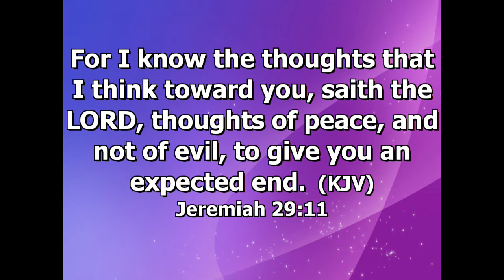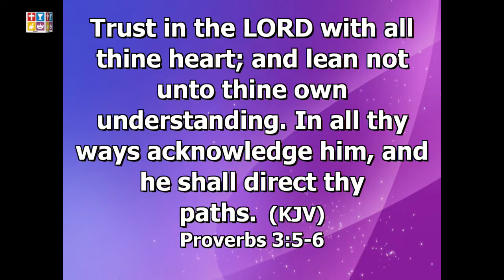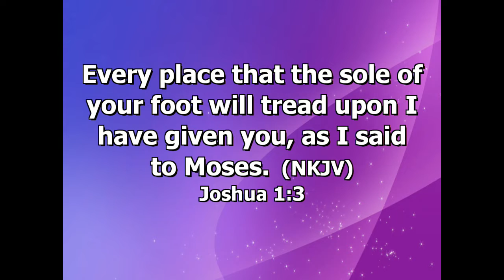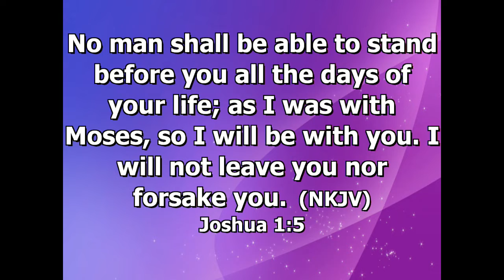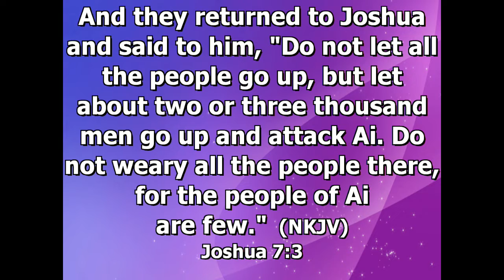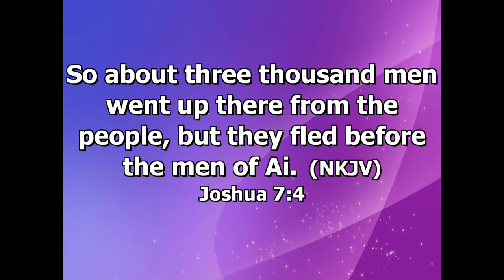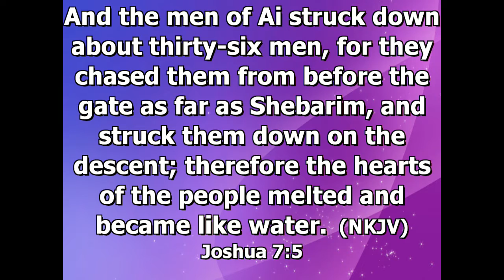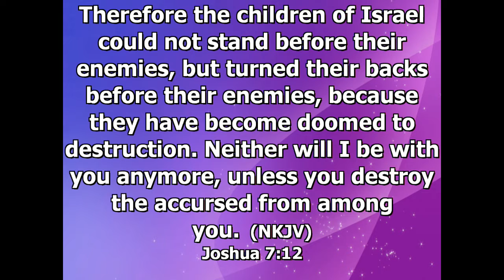The God of A Glorious Outcome - Psalmist Adebisi Ademola - 28th August 2022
August 2022: Our Month of Resting on God's Faithfulness

Our Year Of Supernatural Miracles.

Foursquare Gospel Church Wuse Sunday Worship Service.

The Assembly of the Unlimited People.